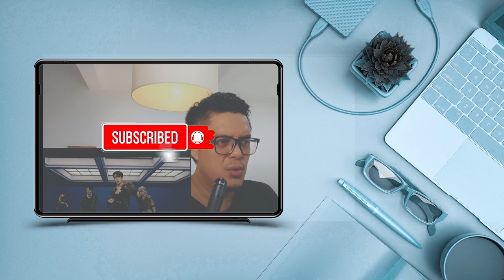SECRET NUMBER - WHO DIS | SOUND ENGINEER REACTION